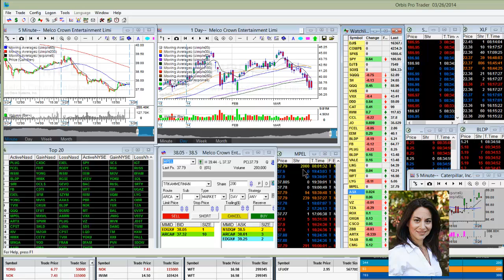whisperoftheday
The Stock Whisperer's Morning Whisper is:  $WFT morningwhisper hotstockoftheday todayswhisper whisperoftheday.